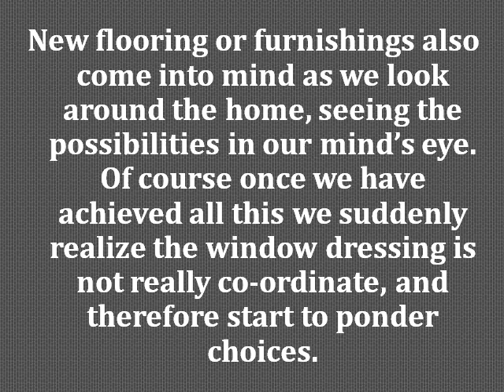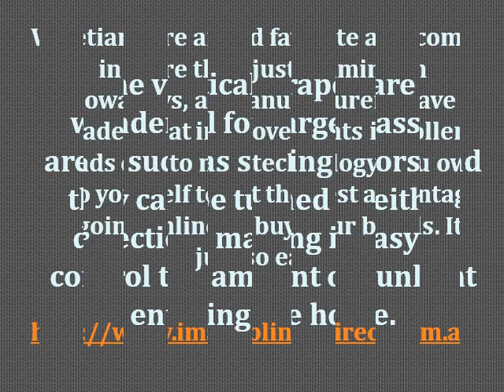Buying Made Easy with Blinds Online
Buying window treatments couldn't be easier if you are an online shopper. There is a huge amount of sites that sell blinds and other window accessories, where you can view the products before you buy.